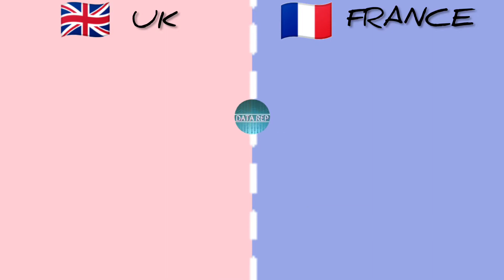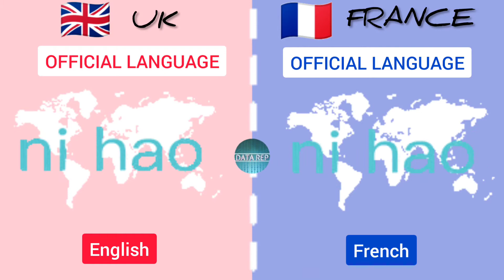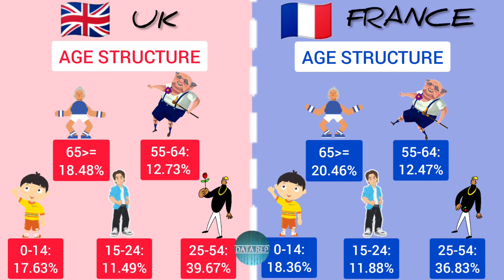UNITED KINGDOM vs FRANCE - Country Comparison : Brief | European countries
UNITED KINGDOM vs FRANCE - Country Comparison : Brief

Share your opinions in the comment section down below.